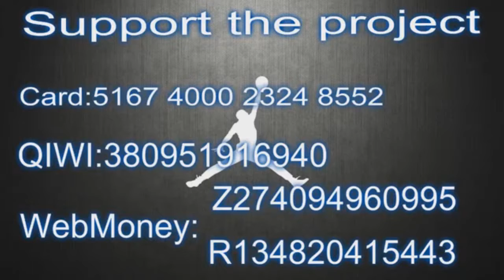Tra Deon Hollins shows off the vision for the slick assist